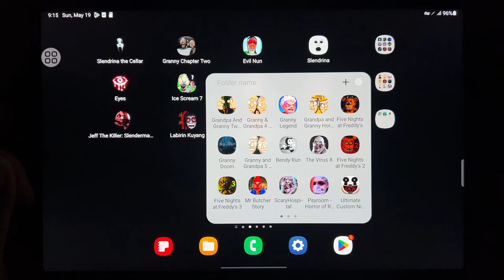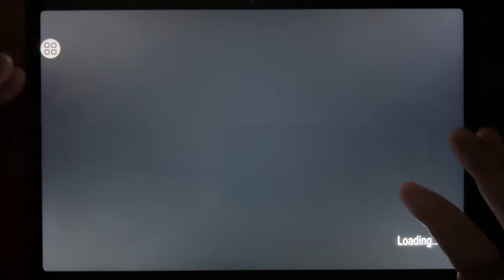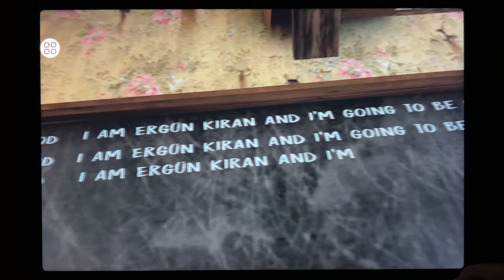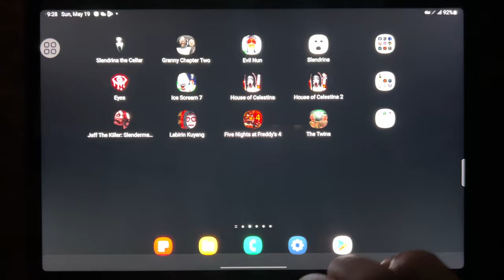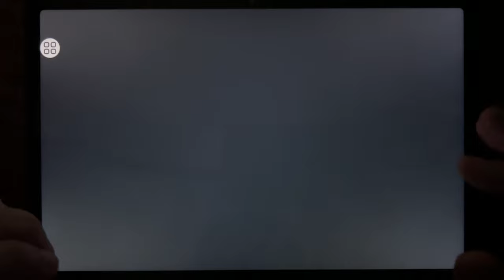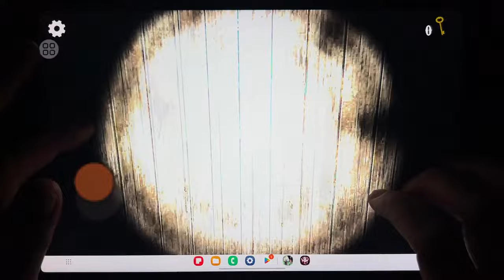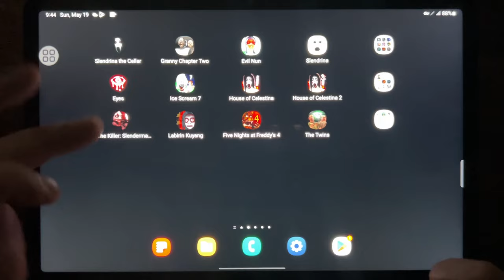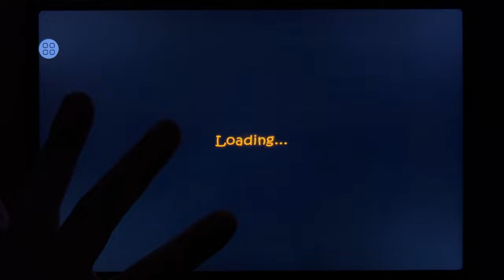Slendrina The Cellar, Granny Chapter Two, Evil Nun, Slendrina, Eyes, Ice Scream 7...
Slendrina The Cellar, Granny Chapter Two, Evil Nun, Slendrina, Eyes, Ice Scream 7, House Celestina, House of Celestina 2, Jeff The Killer, labirin Kuyang, Five Nights at Freddys 4, The Twins